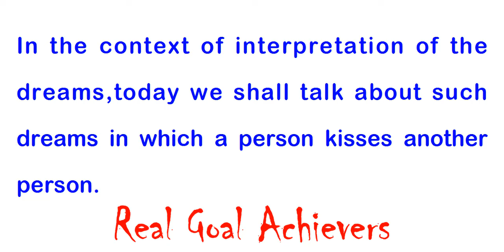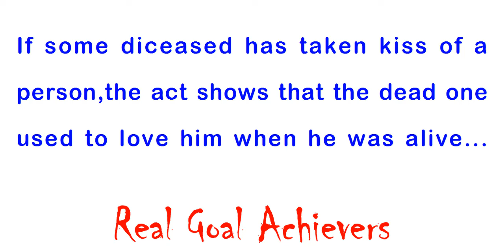KISS IN DREAM | Khawab mwin Kisi ko KISS Krna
Insan mukhtalif qisam k kjhawab dekhta hai un men kabi ye b dekhta hai k wo kisi ko kiss kar raha hai

ham aam toor pat is khawab ko ghalat hi samjhty hen lekin some time ye sahi sabit hota hai